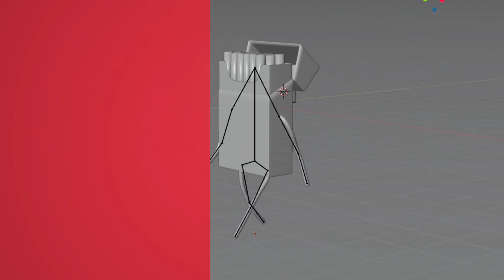Timothy Alexander Oosthuizen | Showreel 2019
My digital art and animation showreel for 2019.

Tools used:
Cinema 4D
Blender
After Effects
Maya
Krita
Audition
Illustrator
Premiere Pro